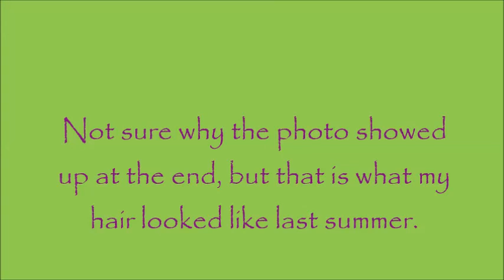Positivity Vlog Day 5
Not sure why the font color changed on me. Gr. Snarl.